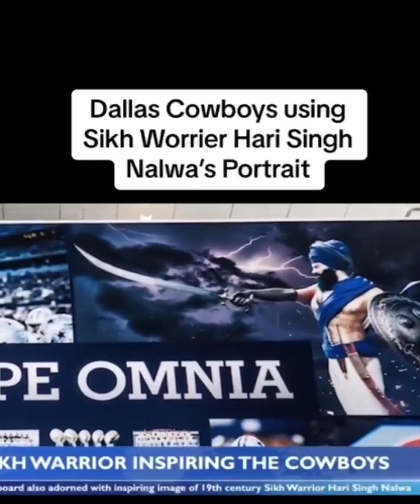US football Dallas Cowboys team reveal sweatshirt using Sikh brave soldier Hari Singh Nalwa image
This is the new sweatshirt for America’s most recognized football team ”Dallas cowboys” with an image of *Hari Singh Nalwa* the brave Sikh Soldier who had been a force to reckon and feared by both the Moghuls & Afghan invaders .. all players are wearing it hoping to instill the same fearsome spirit of the Sikh Soldier.